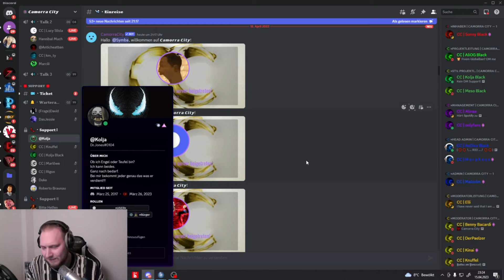FRAU wird OOC MAD im SUPPORT GESPRÄCH - GTA 5 Roleplay Drama!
Willkommen zurück in der Welt von GTA 5 Roleplay! In dieser aufregenden Episode erleben wir eine denkwürdige Situation, in der eine Spielerin aus ihrer Rolle fällt und OOC (Out of Character) völlig durchdreht! 🎮😡

Die Glocke benachrichtigt dich, sobald wir neue Videos veröffentlichen.

In dieser explosiven Folge von GTA 5 Roleplay begegnen wir einer Spielerin, die sich selbst spielt, anstatt ihre Rolle im Spiel auszuleben. Das führt zu einem dramatischen Support-Gespräch, bei dem sie die Grenzen überschreitet, beleidigt und sogar mit rechtlichen Schritten droht. Wir tauchen tief in dieses fesselnde Rollenspiel-Drama ein.

🚀 Höhepunkte dieser Episode:

    OOC-Ausbruch: Sieh selbst, wie die Spielerin OOC wird und die Rolle nicht mehr ernst nimmt, was zu einer hitzigen Auseinandersetzung führt.
    Support-Gespräch: Wir sind Zeuge eines turbulenten Support-Gesprächs, bei dem die Emotionen hochkochen und Beleidigungen fliegen.
    Drohungen und Konsequenzen: Erfahre, wie die Situation eskaliert und welche Konsequenzen sich aus diesem Vorfall ergeben könnten.

Wir lieben es, solche intensiven Gaming-Momente mit unserer Community zu teilen. Vergesst nicht, eure Gedanken und Meinungen in den Kommentaren unten zu hinterlassen. Habt ihr selbst schon einmal ähnliche Erfahrungen in GTA 5 Roleplay gemacht?

💡 Mehr Gaming-Inhalte: Schaut euch auch unsere anderen Videos an, um noch mehr aufregende Geschichten und unterhaltsame Gameplay-Momente zu erleben.

📌 Verwendete Mods und Ressourcen: (Füge hier relevante Informationen über die in diesem Video verwendeten Mods und Ressourcen hinzu, um die Interaktion mit der Gaming-Community zu fördern.)

Vielen Dank, dass ihr Teil unserer Gaming-Community seid! Bleibt dran für weitere aufregende Abenteuer und Dramen in GTA 5 Roleplay! Wir sehen uns im nächsten Video!